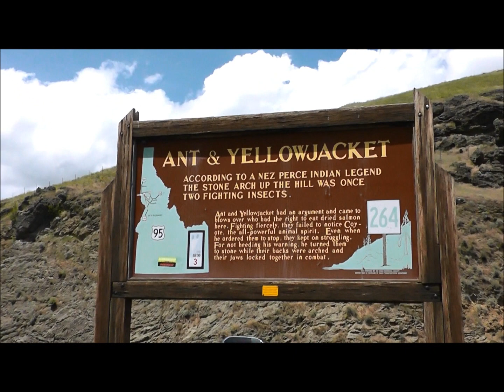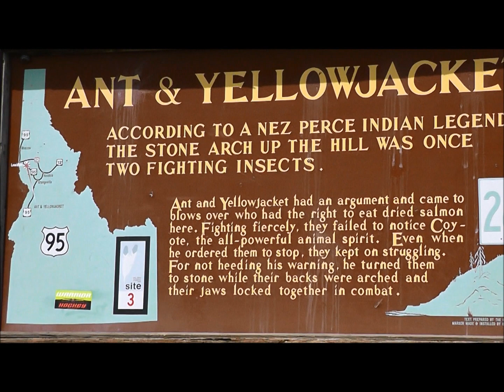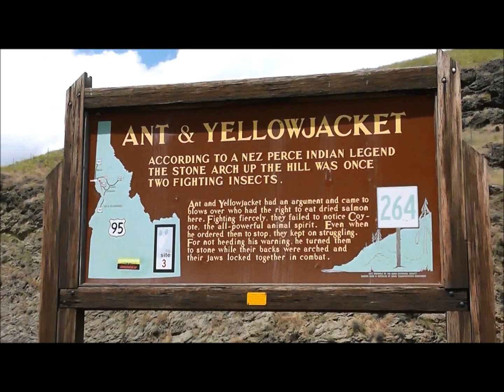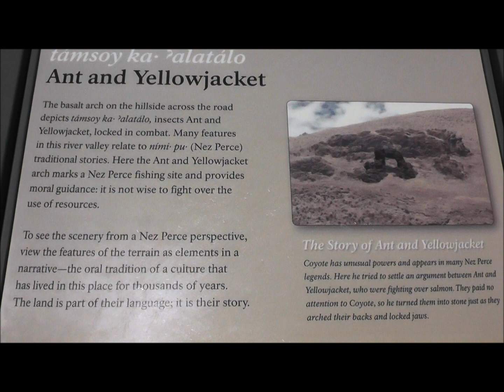The Ant and The Yellowjacket, Nez Perce National Historic Park, Idaho, USA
Field video of the Ant and Yellowjacket geologic feature near Lewiston, Idaho taken while photographing at the Nez Perce National Historic Park, USA. See my complete online collection of photos (stock photos) at Photoshelter

  Subject: Ant and Yellowjacket geologic feature
  Location: Nez Perce National Historic Park, Idaho, USA
  Ecoregion/Ecosystem: Columbia Plateau Ecoregion

ABOUT ROB